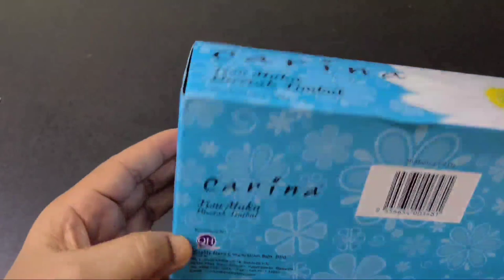How to make a swing | 5 minutes craft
Hello there lovely people, we are back with another interesting video on how to make your own creative swing and flower vase garden by using reusable items in your home.

Hey All! This is our creative venture in which we make creative crafts, design's, decorations and anything that makes home a beautiful place. We would like to share our passion with all of you using this YouTube channel. Let's build a beautiful world together. "Creativity bring goodness and the desire to create is one of the deepest yearnings of the human soul" Every idea need support so pls sent out your good vibes n energy that we may keep doing creative content for you❣️ Do watch out for our Grapyly Kickstarter Top Gear Edition playlist in our channel for more tutorials, experience and guide on buy, deciding and tips on vehicles related matter. So we will catch on our next video

Our contents are now available in 4k@60fps* Viewing actual performance will be vary depending your device